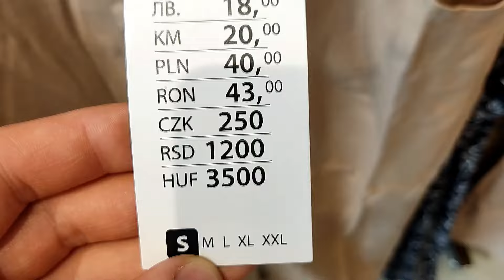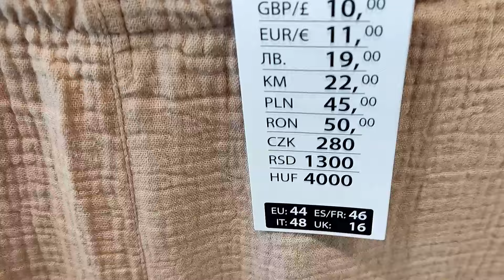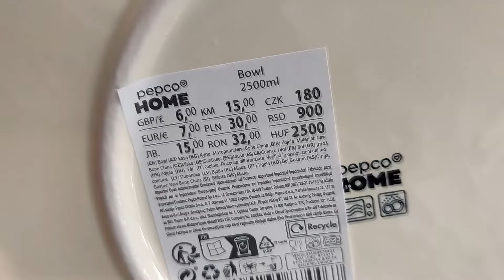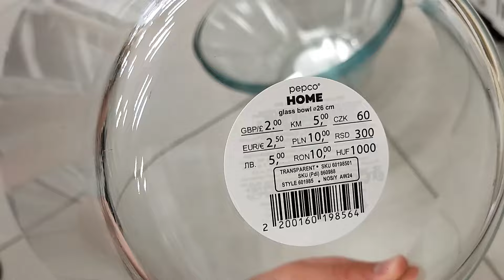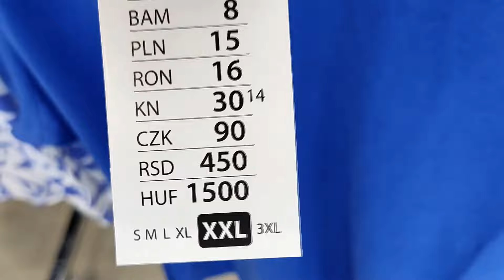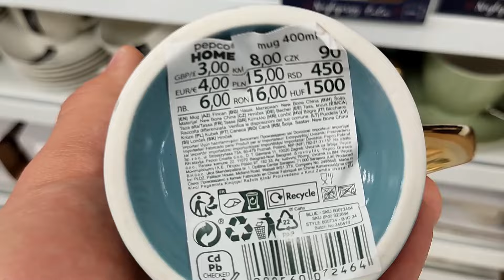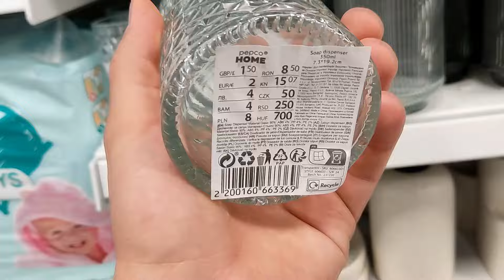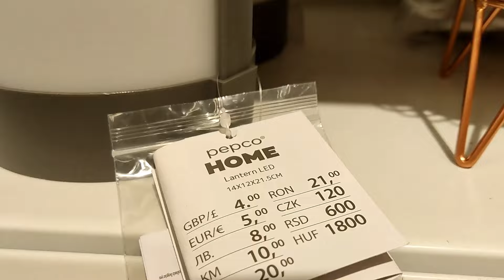PEPCO❗KOMPLECIK UBRAŃ DAMSKICH😍PIĘKNY OBRUS / KUBECZKI / SZKLANA MISA😱SĄ NOWOŚCI❗ PRZEGLĄD